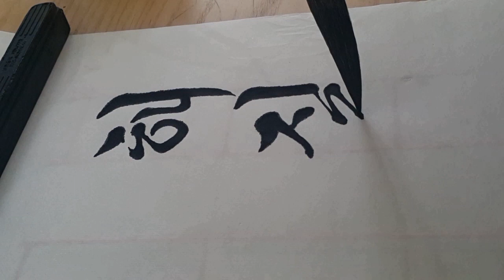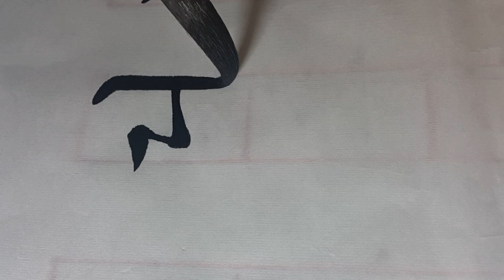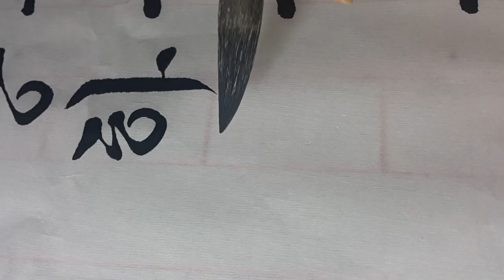고향하늘 김재수 서예 한글서예 calligraphy 붓글씨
***글씨를 바르게 보시려면 핸드폰 화면 오른쪽 아래 네모 누르시면 볼 수 있습니다.***